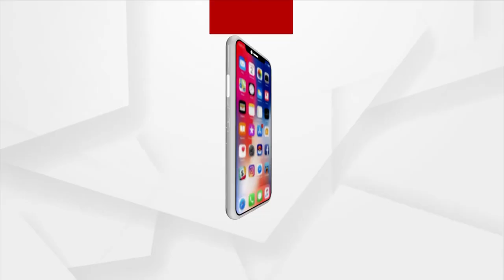ପଲ୍ଲୀଠାରୁୁ ଦିଲ୍ଲୀ ପର୍ଯ୍ୟନ୍ତ ସମସ୍ତେ ଆଜାଦୀ କା ଅମୃତ ମହୋତ୍ସବ ଅଭିଯାନରେ ସାମିଲ ହୋଇଛନ୍ତି